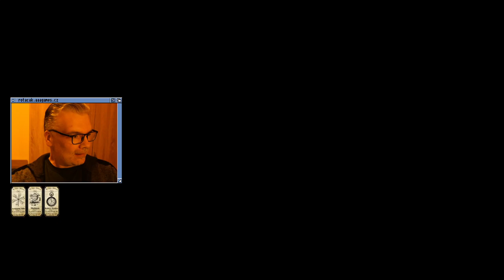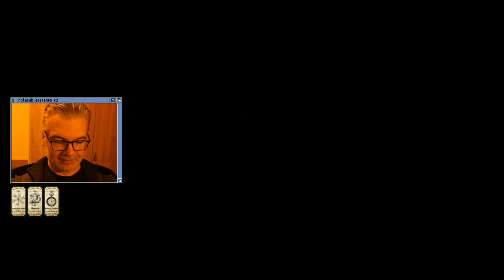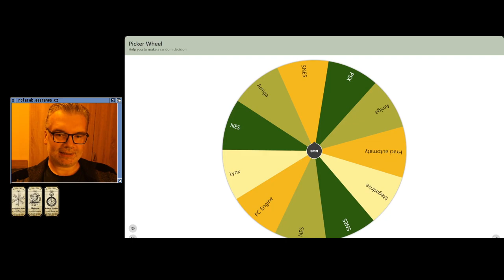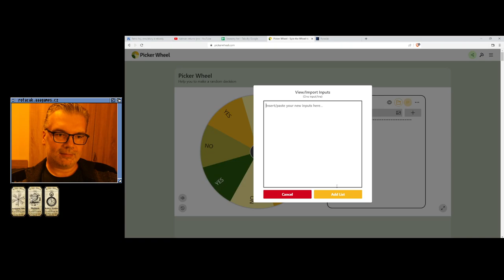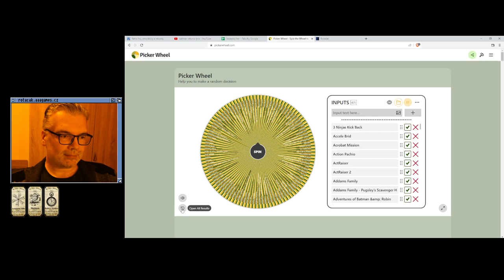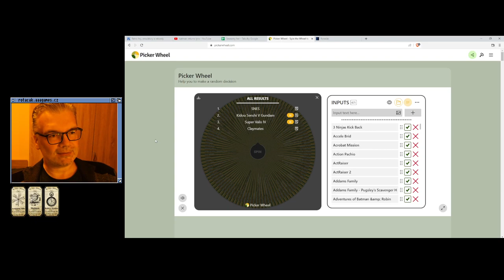👍 Bomberman (PC Engine)